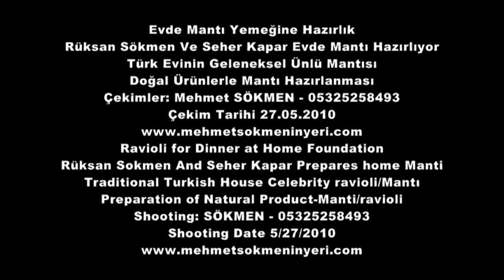Evde Mantı Yemeğine Hazırlık - Ravioli for Dinner at Home Foundation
Evde Mantı Yemeğine Hazırlık
Rüksan Sökmen Ve Seher Kapar Evde Mantı Hazırlıyor
Türk Evinin Geleneksel Ünlü Mantısı
Doğal Ürünlerle Mantı Hazırlanması
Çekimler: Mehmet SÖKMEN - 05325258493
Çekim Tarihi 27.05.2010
Ravioli for Dinner at Home Foundation
Rüksan Sokmen And Seher Kapar Prepares home Manti
Traditional Turkish House Celebrity ravioli/Mantı
Preparation of Natural Product-Manti/ravioli
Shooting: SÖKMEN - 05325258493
Shooting Date 5/27/2010